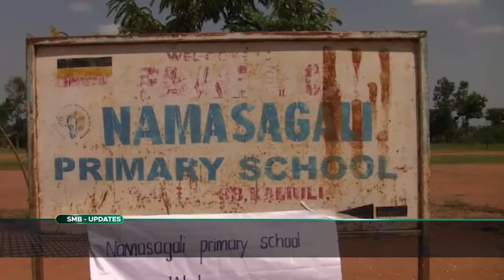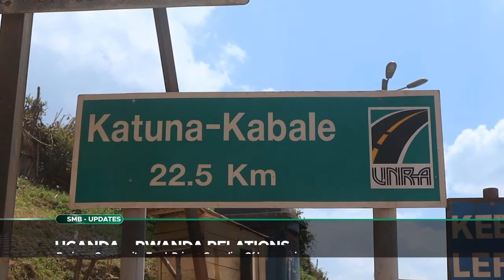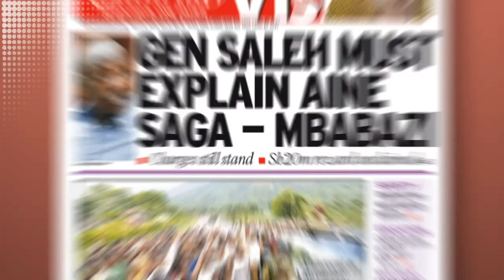SCHOOLS ADOPT AGRONOMICS PRACTICES, CHILDREN ACQUIRE AGRONOMIC SKILLS FOR THE FUTURE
SMART 24 TV: SMB - REPORTS,  SCHOOLS ADOPT AGRONOMICS PRACTICES, CHILDREN ACQUIRE AGRONOMIC SKILLS FOR THE FUTURE. UGANDA PENSION SECTOR, URBRA CELEBRATES 10 YEARS OF REGULATING SECTOR.  UGANDA - RWANDA RELATIONS, BUSINESS COMMUNITY, AND TRUCK DRIVERS COMPLAIN OF INCONVENIENCES.